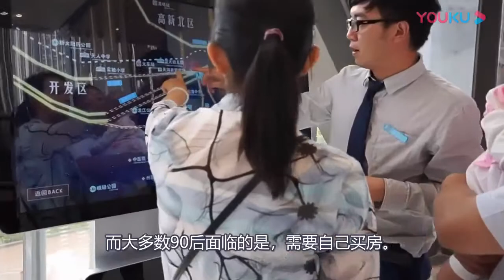为什么不建议年轻人贷款买房？主要是因为高房价产生了7大危害